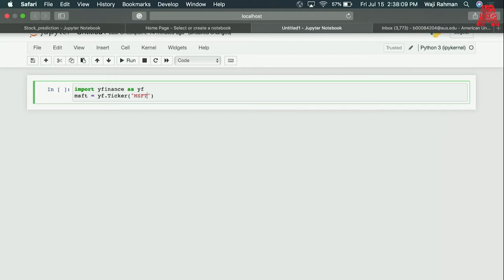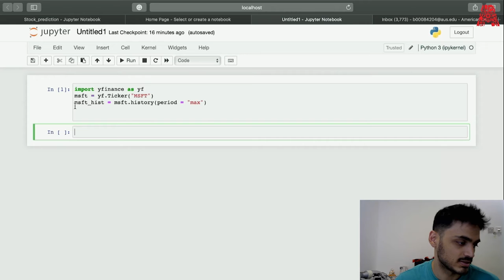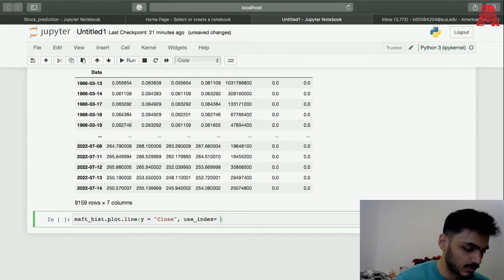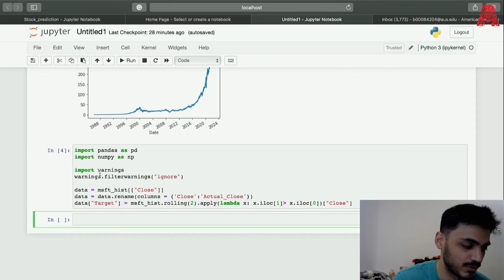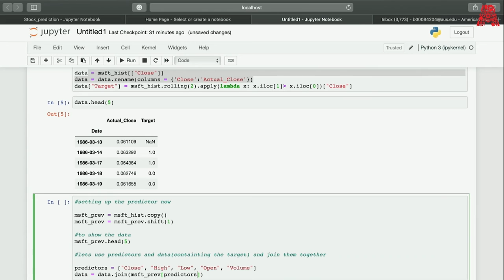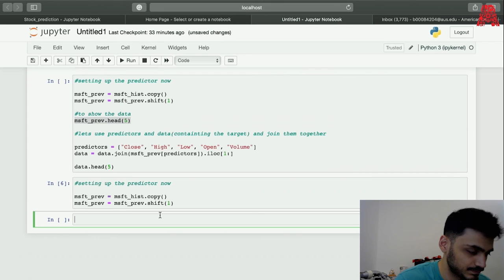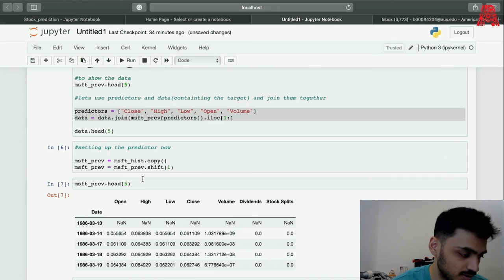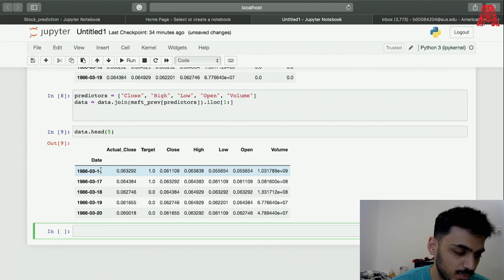Prediction of stock prices through machine learning - Part 1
In this video we'll be tackling a practice in machine learning. This will be a 2 part series, with this being part one, here we'll cover what libraries we're using, jupyter notebook and outline the prediction algorithm. This video will also cover the sample data that will be used in this project.